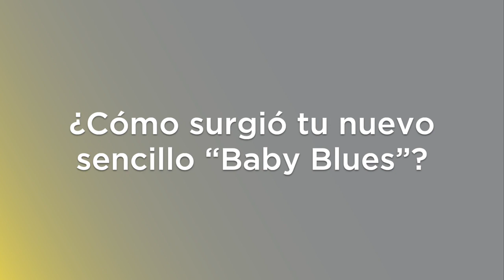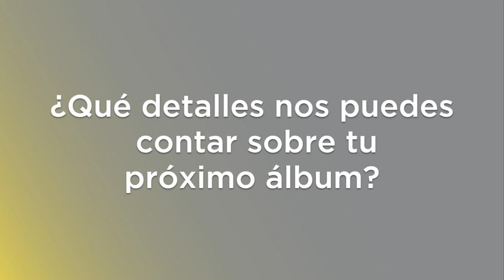ESTEBAN GÓMEZ GONZÁLEZ EXPRESIÓN SIN LÍMITES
EstebanGómezGonzález nos presenta su nuevo sencillo BabyBlues, el primer adelanto de su nueva producción musical.

Conoce todos los detalles en la siguiente entrevista.